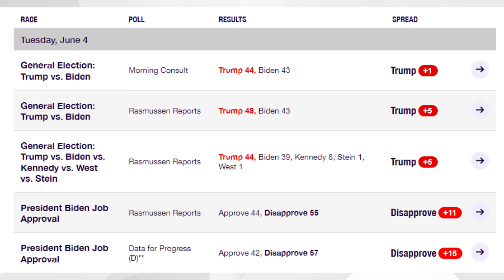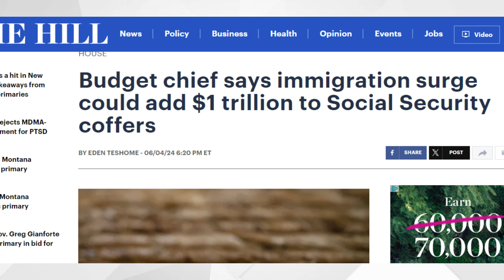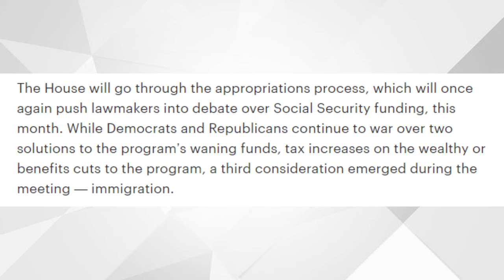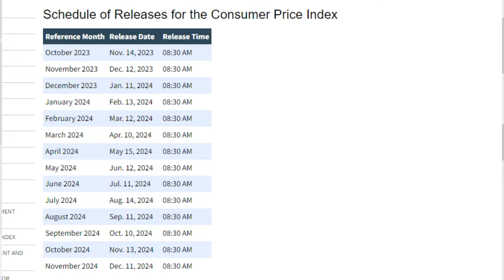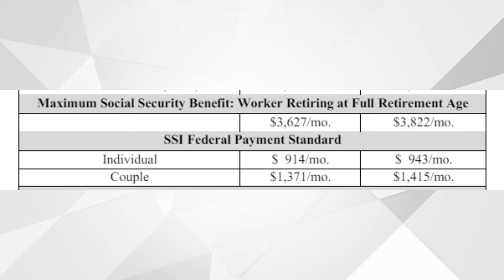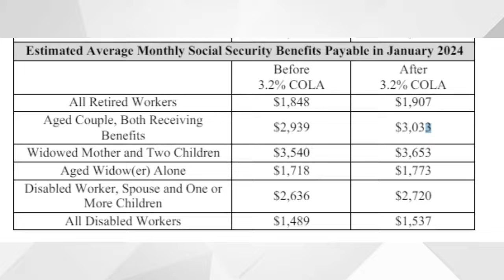GOOD NEWS! $1200 INCREASE For Social Security Beneficiaries | SSA, SSI, SSDI Payments